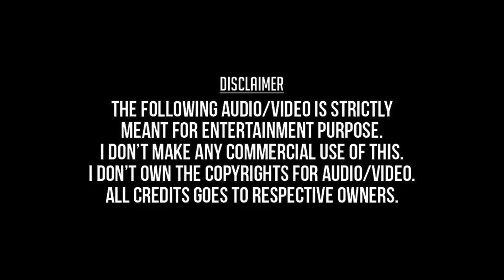Naane Tholaintha Kathai | Thavamai Thavamirundhu HD Video Song + HD Audio | Cheran,Padmapriya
Unnai Saranadaindhen Naane Tholaintha Kathai
Unnai Charanadainthen
Thavamai Thavamirundhu 2005
Cheran,Padma Priya,Sabesh Murali,
Prasanna,Kalyani